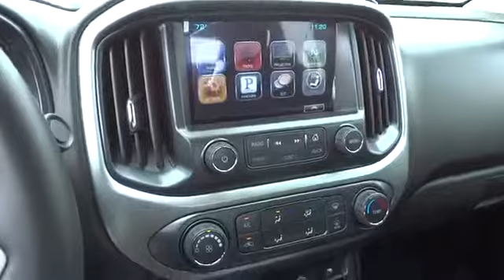2016 Chevrolet Colorado Carson City, NV | Chevrolet Truck Dealership Carson City, NV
Backed by outstanding service, we offer you the premier in selections and noteworthy deals at Champion Chevrolet near Carson City, NV. For returning or new customers, we supply you with the excellence and efficiency in service you require for purchasing a new or pre-owned Chevrolet. Our new and pre-owned inventories hold a wide assortment of vehicles to suit every taste and need. Give us a chance to provide you with the excellence and efficiency you deserve. The wonderful folks at Champion Chevrolet are experts in all things Chevrolet related and are capable of doing whatever needs to be done to get you in a new vehicle today. Take the trip over from Carson City, NV to Champion Chevrolet today and see why they are the matchless Chevrolet dealer in the area!